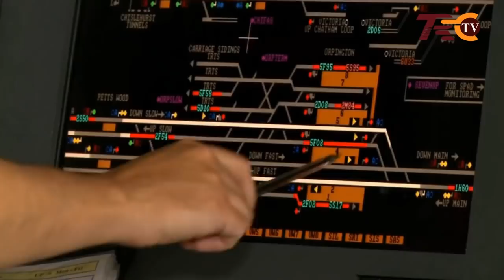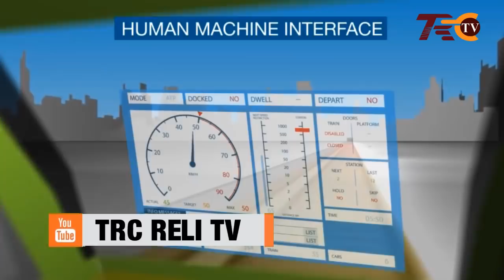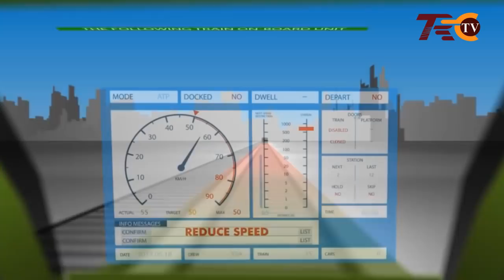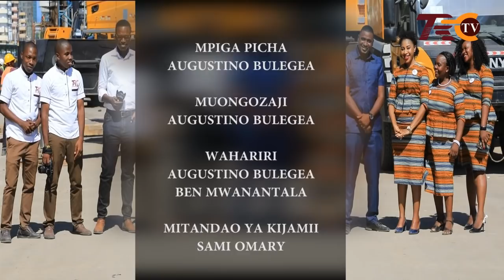FULL KIPINDI , KARAKANA YA RELI MOROGORO- MAENDELEO YA MRADI SGR NA UKARABATI WA TUTA LA RELI KILOSA